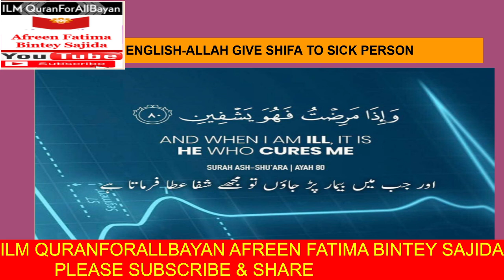ENGLISHI,ALLAH GIVES SHIFAA TO SICK PERSON,ILM QURANFORALLBAYAN,AFREEN FATIMA BINTEY SAJIDA,SHARE,1M